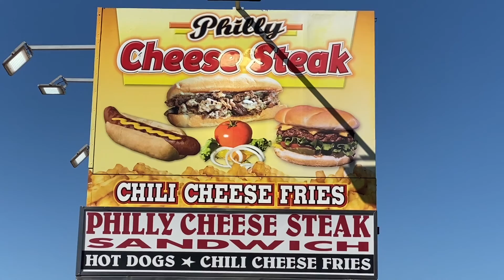VW show and meet in Pomona ￼vwshowcase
Vw car show